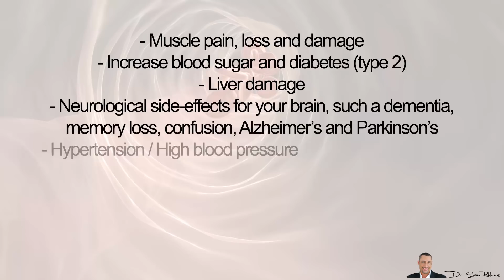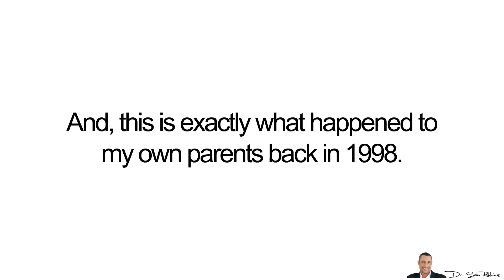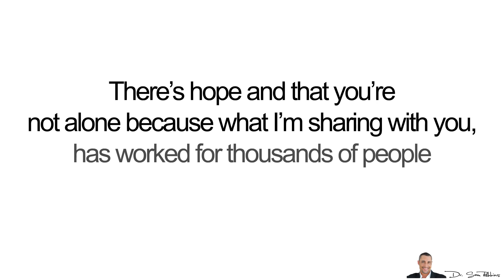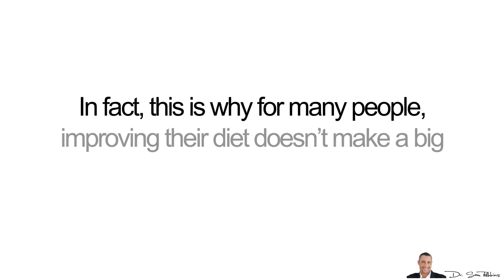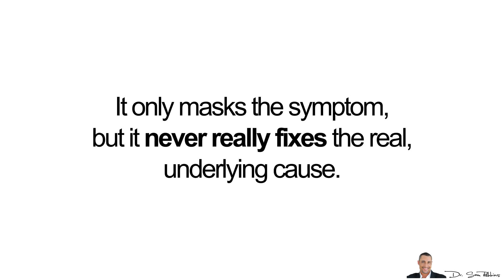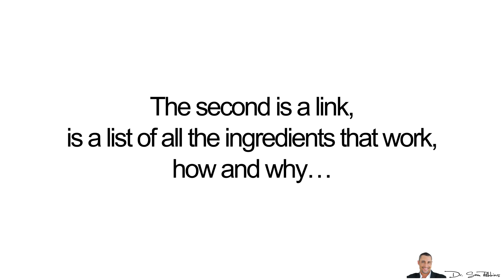🔬The Best Supplement For Lowering Your Cholesterol, Naturally - by Dr Sam Robbins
Or see the best natural ingredients for improving your lipid and cholesterol levels:

🔬The Best Supplement For Lowering Your Cholesterol, Naturally
Did you know that the top 10, best selling and most lucrative prescription drugs for the past 2 decades are statin, cholesterol lowering drugs?...

The more popular ones you’ve heard of Lipitor (Atorvastatin), Zocor (Simvastatin) and Crestor (Rosuvastatin).

Now, if you’re watching this you’re probably concerned about your cholesterol and lipid levels (HDL, LDL, Triglycerides, etc.). You may currently be on a cholesterol lowering medication or your doctor wants you to be on one.

And, you probably would rather be taking a safe, natural alternative to these drugs because you might be aware of their negative side effects, such as1,2:
Muscle pain, loss and damage
Increase blood sugar and diabetes (type 2)
Liver damage
Neurological side-effects for your brain, such a dementia, memory loss, confusion, Alzheimer’s and Parkinson’s
Erectile dysfunction
Insomnia
Digestive problems
Inflammation and joint pain (arthritis)

Isn’t it interesting how one of the most prescribed drugs, world-wide for 20 years, also has some of the most negative side-effects

And yet, doctors still prescribe them left and right.

This shows you the power and influence of the pharmaceutical companies.

And, this is exactly what happened to my own parents back in 1998.

I’ve shared this story before, so I won’t repeat it again. I’ll give you the link at the end of this video so you can get the details….

About all the problems my parents had with these drugs and all the different solutions, diets, exercise programs and supplements we tried, until I finally discovered the best solution that finally lowered their cholesterol to healthy levels.

This was with no side-effects, with no diet change

Plus, they got the positive results in just 30 days and they’ve had healthy cholesterol levels for the past 20 years -- NEVER taking another harmful drug again!

So what does this mean for you?

That you do NOT have to take medications. Nature already has the answers, not the pharmaceutical companies.

There’s hope and that you’re not alone because what I’m sharing with you, has worked for thousands of people world-wide … it’s clinically validated and has a 20-year proven track record for safety and effectiveness.

This is something I wish someone would have shared with me, 20 years ago when my parents were suffering.

Simply stated, you goal is to have optimal lipid levels. This means:

Healthy Cholesterol Levels*ˆˆ         — you don't want "high" or "low" levels, BOTH are bad for you.
 Optimal HDL/LDL Ratios*ˆˆ
— this is more important than "total cholesterol". You want higher HDL “good lipid” & lower LDL “bad lipid”.
Lower Fatty Triglycerides*ˆˆ
— indicator of fats in your blood, resulting a heart attack or stroke.
Improve Homocysteine Levels*ˆˆ         — a 40% better indicator of heart disease. They rarely test this in the US, but have done so for 2 decades in Europe.
Cleanse & Repair of Liver*ˆˆ
— where 80% of your cholesterol is produced and NOT by the foods you eat!

In fact, this is why for many people, improving their diet doesn’t make a big enough improvement in their cholesterol levels.

And a major reason is the negative changes in your hormones, due to aging.

Thus, you need to give your body specific nutrients that helps heal itself from within, naturally.

Unfortunately, most products and certainly all medications, ONLY focus on “lowering cholesterol”... But this is just ONE factor, which can lead to a heart attack or stroke.

Let’s face it, the body is complicated and fixing just ONE thing, never fixes the entire problem.

It only masks the symptom, but it never really fixes the real, underlying cause.

This is what I realized with my parents after a year of research and experimenting.

Thanks
DrSamRobbins